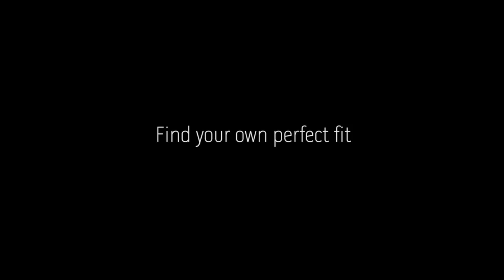Suitsupply Official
Animator & director Mohammed Saeed Harib brings his vision to the big screen with a touch of uniquely Emirati style. Don't just fit in, find your own perfect fit.